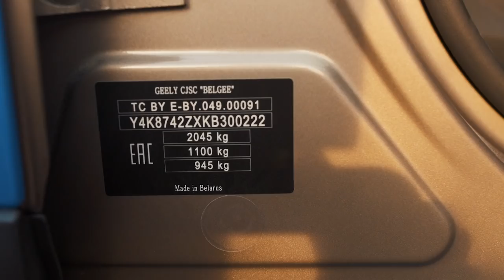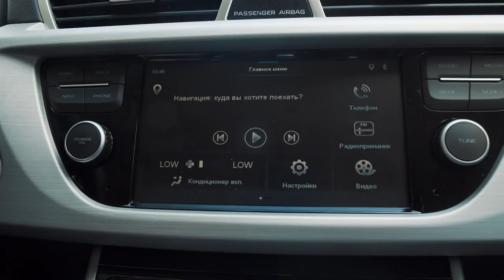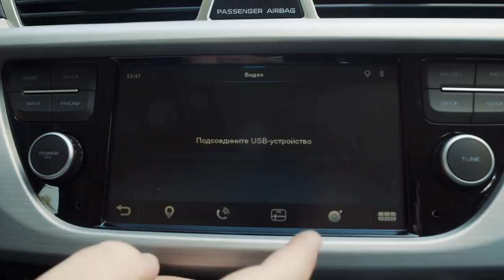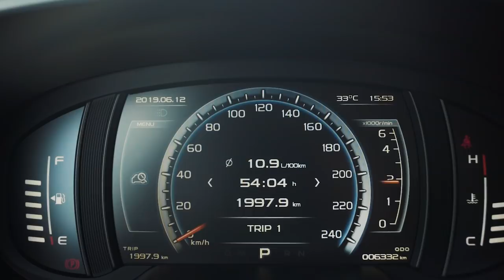GEELY ATLAS ОТ КОТОРОГО ВСЕ ВИЗЖАТ! Что может Atlas 1,8 Turbo ?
Geely Atlas отзывы владельцев - распространенный запрос. Все хотят знать, что с Джили Атлас, спустя год. Может ответить сразу - Geely Atlas получил рестайл. Этот китайский
 (вроде как Белорусский) кроссовер динамично завоевывает рынок и в этом видео мы попытаемся сравнить Geely Atlas 1,8  Turbo  с Geely Atlas 2,4 атмосферник. Да и вообще, попытаемся сформулировать честный отзыв на автомибль Джили.

Instagram барбершопа @mr.wapl
Instagram Личный @waldemar_wapl

Барбешрош "Mr. Wapl"
Мы находимся по адресу: г. Минск, ул. Короткевича,11